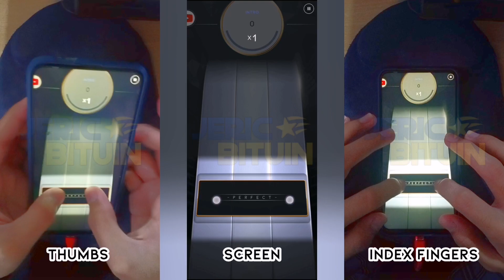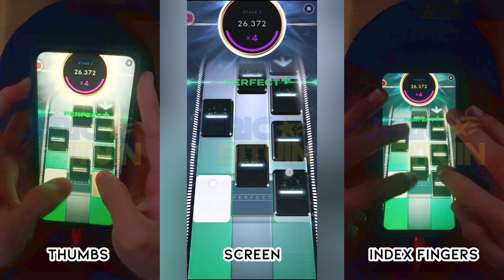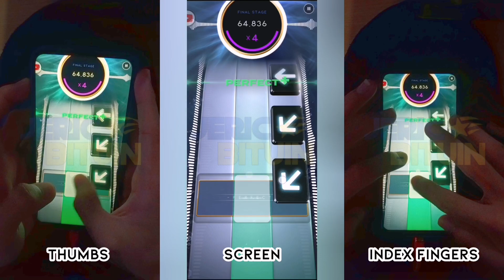[Beatstar] We Different - KULLAH feat. Jessy Covets | 75k DP (Deluxe Edition, Perfect Sightread)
(Originally published on the 18th of August 2023, 🇵🇭time)